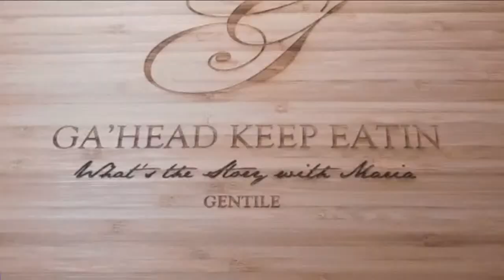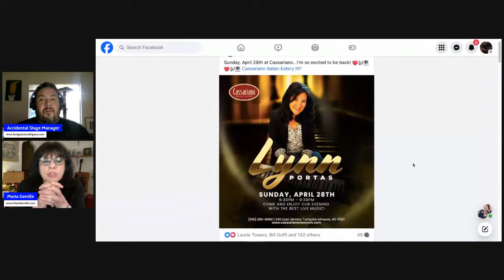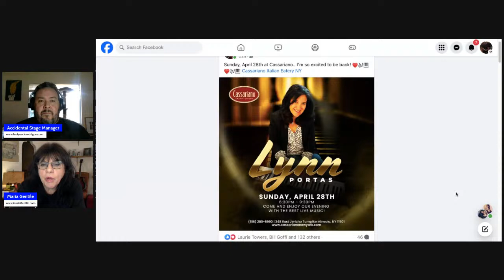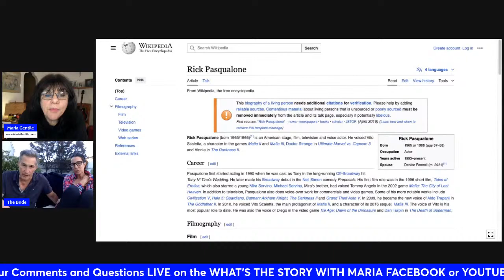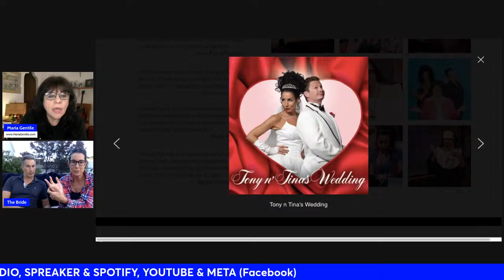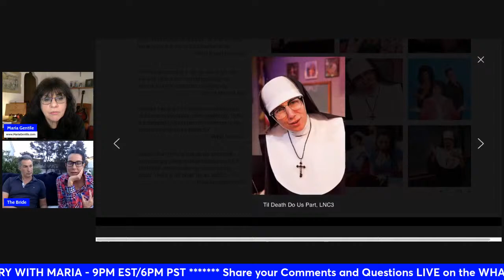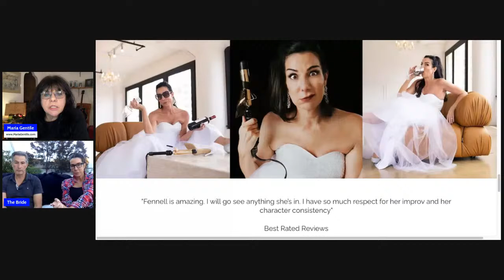What's the Story with Maria ep 343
Denise Fennell - Actor
Rick Pasqualone - Actor